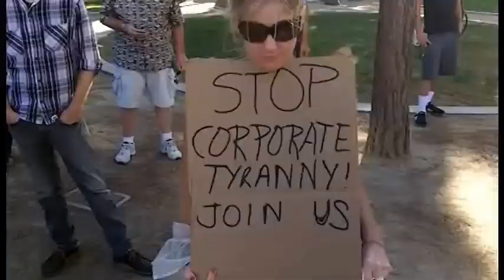Bob Frissell | Ancient Aliens, Thoth, & The Lemuria/Atlantis Saga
In a full 2 hour bonus show, author Bob Frissell joins THC to talk about the origins of humanity, according to the ascended masters.

Check out Bob's work and get his book, "Nothing In This Book Is True, But It's Exactly How Things Are" on his